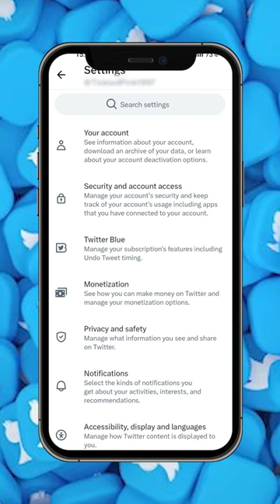Twitter Par Blue Tick Kaise Paye 2023 | Get Twitter Blue Tick!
Content Cover
twitter par blue tick kaise paye
twitter par blue tick kaise lagaye
twitter par blue tick kaise milta hai
twitter par blue tick kaise milega